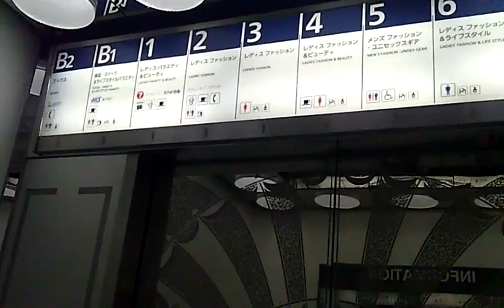うわっくせーがお送りする 吉祥寺パルコのエレベーター